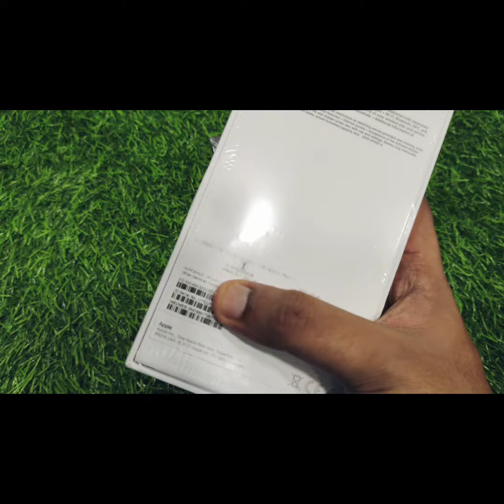🔥iPhone 13 & iPhone 13 Pro Max 256gb Stocks Update 📱| Low Price @mobilestophangerz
◆CREDIT & DEBIT CARD EMI AVAILABLE
For details ,Check out this video

◆Prepaid Delivery is only available.
NO CASH ON DELIVERY
◆For Whatsapp queries

◆Store address
No.1/1, Angappan Nayakan street,
1st lane,
opposite to Hotel Athirai, Mannady
Chennai-600001

Order our accessories through WhatsApp Catalogue's

The above catalogue contains:

Mobile Accessories
Car/Bike Accessories
Laptop Accessories
Retro Games

Branded Smart Watch Collections
Watch Straps
Apple & Android Tablets
Original Apple accessories

Send us your money through Online Payments

GPAY
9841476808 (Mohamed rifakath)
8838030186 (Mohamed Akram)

PHONEPE
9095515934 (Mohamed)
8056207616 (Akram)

We have created a new youtube Channel

For Toys , Home / Kitchen Products